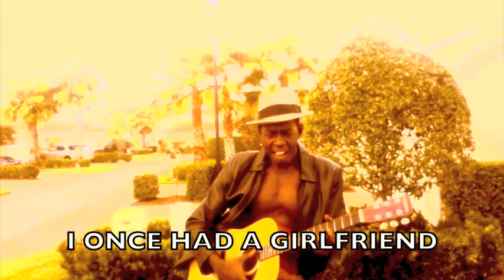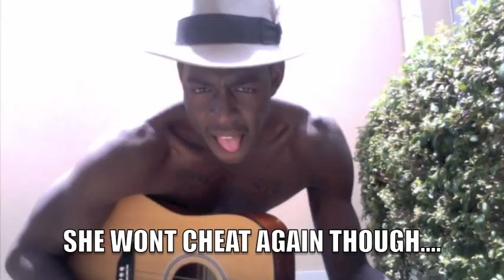Tony Cubana Failed Spanish Class